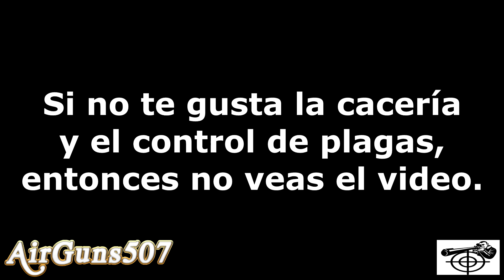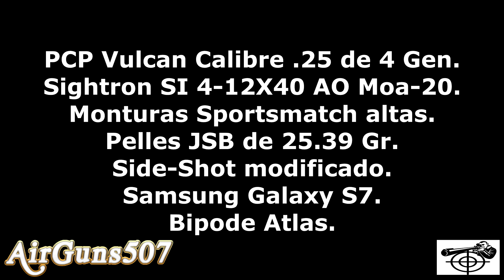Cacería de paloma torcaz - rifle pcp Vulcan cal .25 - dove hunting